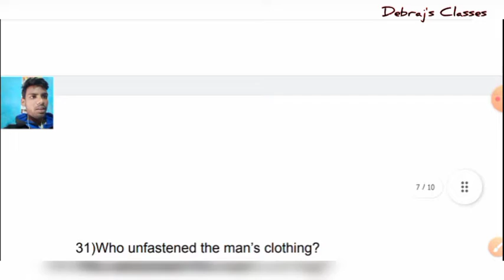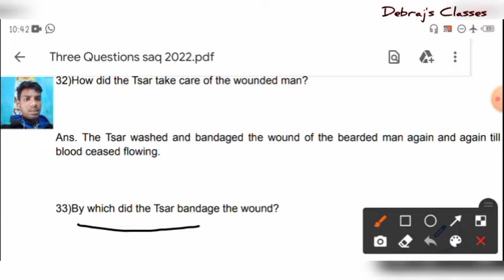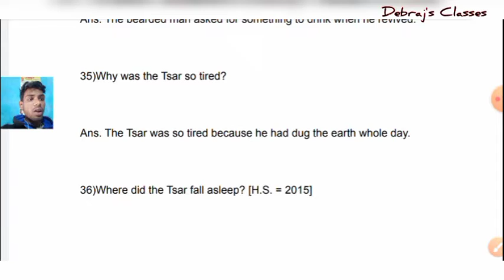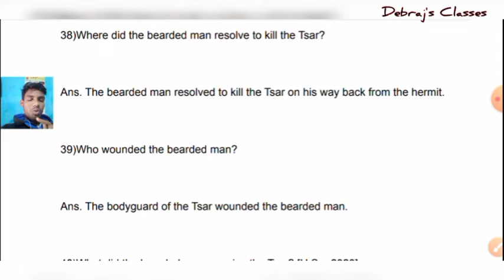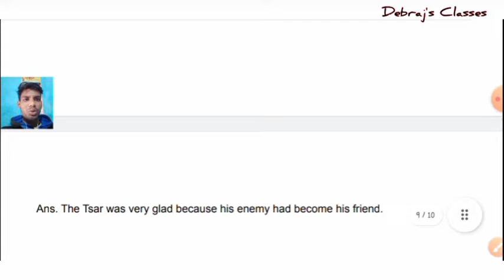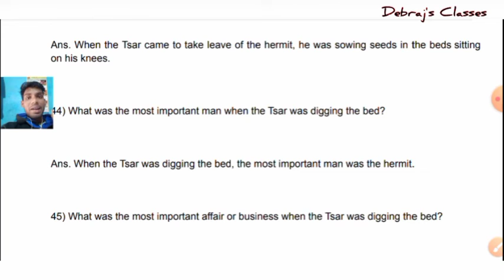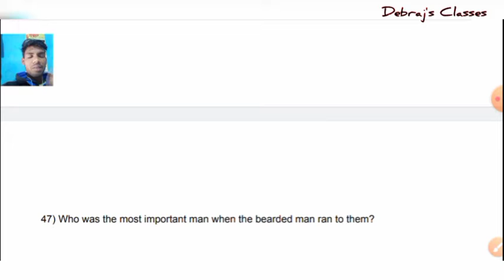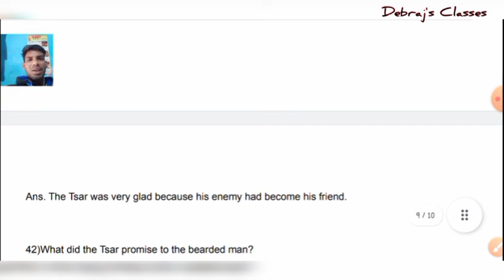Three Questions Revision||Part 2||Wbchse English